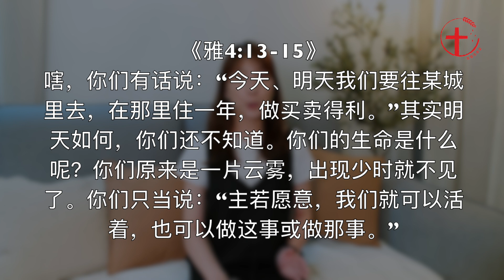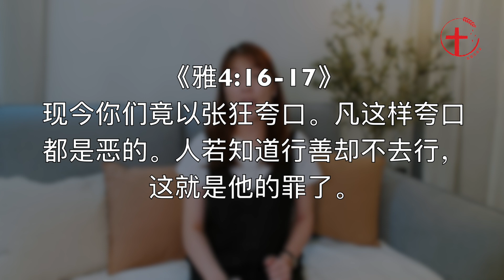20220913-恢复“主若愿意”的信仰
主题：恢复“主若愿意”的信仰
经文：箴27:1；雅4:13-17

大家早上平安！《箴27:1》（新译本）告诉我们 不要为明日自夸，因为今天要发生什么事，你尚且不知道。是的，人真的是没有什么好夸耀的。约伯也说过，我们是赤身地来，赤身地离开。我们这一生其实非常地短暂，若我们观察自己现在的时光和身体状况，就会发现当中都有神的保守和看顾。所以，我们要明白谁掌控着这个世界，即使当整个世界都陷在危机里，却还是有一位主宰者的。如果我们反思主的恩典，就会看到天天都有神在恩典中引导和干涉我们，叫我们不至于犯很离谱的错误。虽然我们都不知道下一秒要发生什么事，但也不能让自己只停留在问题里。主不要我们为明天夸口，乃是要我们恢复“主若愿意”的信仰。让我们看今天的经文，《雅4:13-15》嗐，你们有话说：“今天、明天我们要往某城里去，在那里住一年，做买卖得利。”其实明天如何，你们还不知道。你们的生命是什么呢？你们原来是一片云雾，出现少时就不见了。你们只当说：“主若愿意，我们就可以活着，也可以做这事或做那事。”

1.何谓“为明天夸口”的人？
 各位，《14节》说到今天、明天我们要往某城里去做买卖。这里告诉我们，何谓“为明天夸口”的人。在这种人的一切计划里面是完全没有神的。他今天或明天要做什么，都是按照人的策划、人的谋算以及人的虚谎。甚至一个得救的信徒，若在他的策划里，没有神为他所定的“国度观”（祝福人的使命），走到最后才会发现原来没有神、没有国度观的生活，最终会叫他失去的比得着的更多。经文也说到，人活在地上总是要得利，却不是要得神的称赞。如果一个人的一生是要得人的称赞，而不是要得神的称赞，他活着的一生是要戴着面具的，因为活的不再是自己了。其实，我们每天上班工作，我们的婚姻、学业、所养育教导的孩子等等，为的应该是要得神的称赞。如果我们一生活着有主；我们的良知里面有主；我们生命里面的目的有主；我们所做的都是对得起主的，那我们的心是有平安的。当这个世界有什么危机的时候，我们才不会害怕，因我们要得的一直都是神的称赞。所以我们不要为明天夸口，凡夸口的都是恶的。

2.主若愿意，我们就可以活着，也可以做这事或做那事。
 我们只当说“主若愿意，我们就可以活着，也可以做这事或做那事。”各位，我们基督徒的信仰就是“主若愿意”的信仰！这是我们今天应该要有的生活了。
1）“主若愿意”。
 保罗服侍主的时候，不是靠他自己的热心去以弗所宣教的。他说的是，主若愿意他再回去，主现在若不愿意，他现在就不去。在他服侍主的生涯一直都是带着这样的心灵——“主若愿意”。所以，我们的信仰应该是建立在“主若愿意，我们就做；主把门关上，我们就等候”。

2）主有祂无限的作为。
 所以“主若愿意，主有祂无限的作为！”。当我们做一样事情的时候，不是单单口里讲“主若愿意”，之后却还在依靠自己。当我们说“主若愿意”时，我们要知道，主本身必能成就的。所以每当我们跟神这样祷告的时候，我们的心会反问自己，我为什么要这样做？我这样做的目的、动机是什么？我为什么这样求？我求这个对神的国度有益处吗？真的能够成就更美好的见证吗？等等。所以，当我们真的带着“主若愿意”的心来祷告，我们就不会一律的要得这个、得那个，或一定要争取什么。所以，圣经里有很多的话是叫我们在心灵里面要一直反思地祷告，一直到我们成为很正直无愧的人。各位，人都是虚谎的，人都是诡诈的，人也都是喜欢骗神的，“神啊，祢给我钱，我奉献给祢”；“神啊，祢给我这个，我要荣耀祢。”我们都有自己的欲望，有时我们甚至到一个地步，不知道那是神的祝福，还是纯属自己的欲望。所以，我们要这样祷告，因主绝对有祂无限的能力和作为了。

3. 若知道的善，就当去行。
 或许有人会觉得，基督徒是否就是一直处在被动的呢？为了不让大家有这样的误解，圣经在结束这一段时说《雅4:16-17》现今你们竟以张狂夸口。凡这样夸口都是恶的。人若知道行善却不去行，这就是他的罪了。各位，在“主若愿意”的时候，你们要记得，有我们当行的事！若我们知道的善，就当要去行了。在行之前，我们要主动地不断察验神纯全、善良、可喜悦的旨意，而不是傻傻被动的。其实我们的信仰是有一个“被动里面的主动”。怎么说呢？就是被动地等候，知道主在成就万事，一看到神在做工，我们是飞跑的跟随祂而行的。如果我们知道该做什么而不去做，那就是罪了。比如，知道该殷勤，却刷手机不做；知道该读书，却不读；知道该努力上班，却懒惰；知道该去教会聚会，却随便就缺席等等，其实还有很多例子。我们很多时候总是在浪费神给我们的光阴，这样控告的灵就会临到，久而久之，我们就会感到很空虚，人生没有意义，就会开始寻找一些刺激来满足自己。所以，我们真的要懂得察验神的美意，到底主叫我做什么？知道后，我们要殷勤地去做，忠心地去做，做一个忠心有见识的仆人。当我们这样做的时候，我们的心在主的面前是平安的，是坦然无惧的，是有无亏良心的。那时仇敌就不能控告我们，我们所做的也能越做越好，越做越美了。

 愿主帮助我们，光照我们，使我们不再做愚昧人，乃是能谦卑在主面前，依靠主的恩典，恢复一个“主若愿意”的信仰。